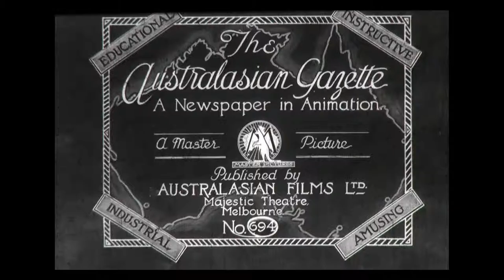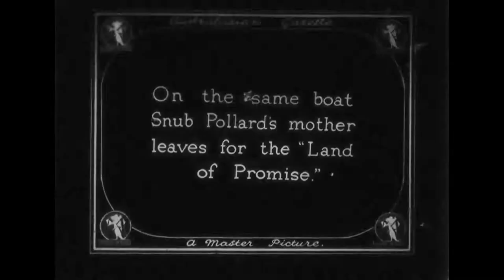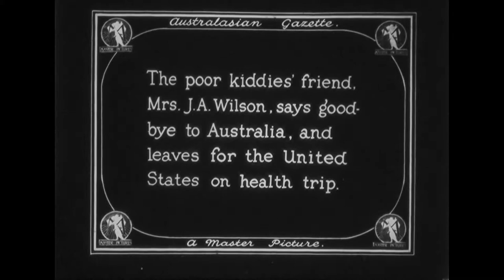Australiasian Gazette 1924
Australiasian Gazette from 1924. Shows show business people Gladys Moncrieff & Claude Flemming on the Spanish Steps in Sydney. Australian actress Lotus Thompson departing for the USA, on the same ship is Snub Pollard's mother and Mrs J A Wilson children's carer.